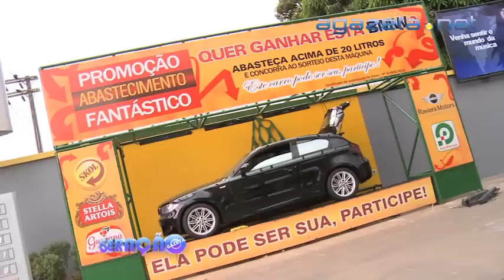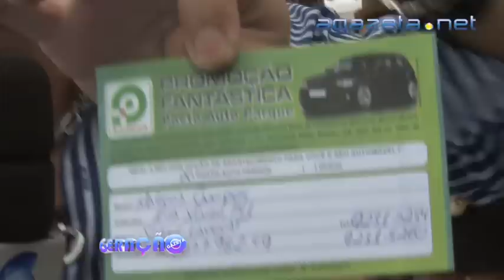Geração Gazeta 10 09 2012 Bloco 3